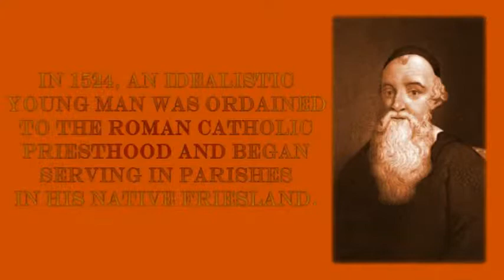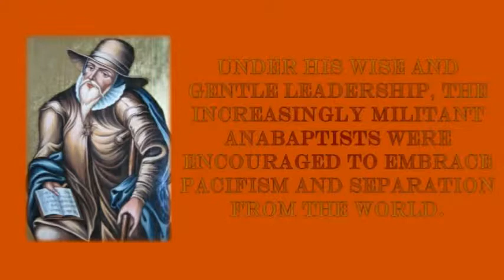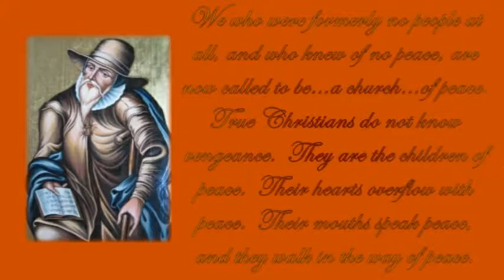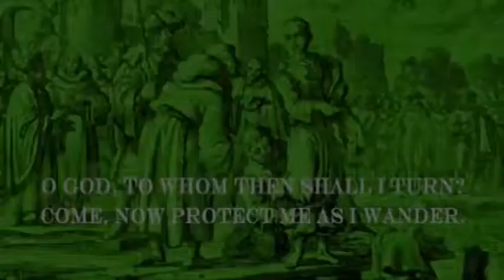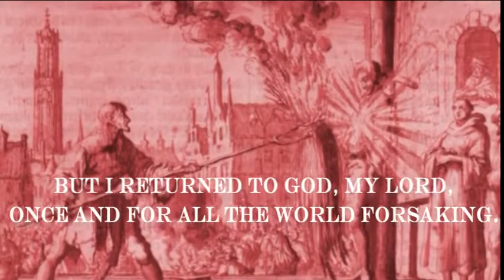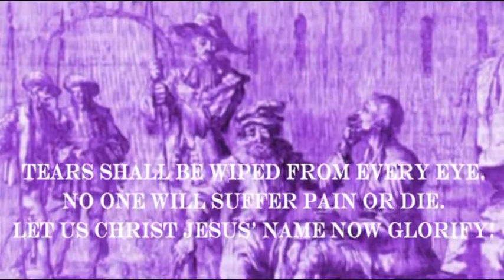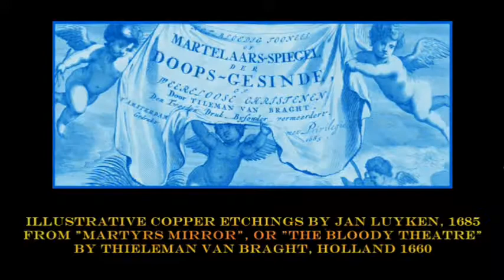Hymn History O God, To Whom Then Shall I Turn, Menno Simons David Duerr